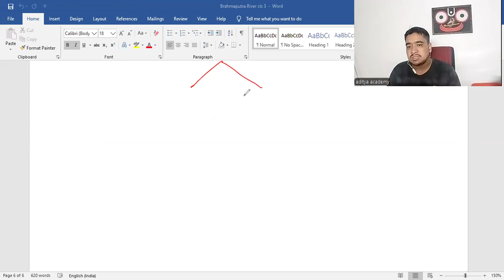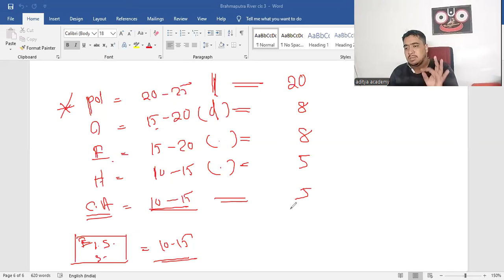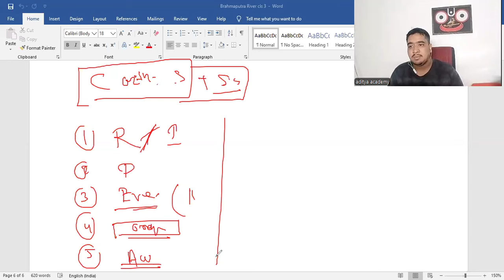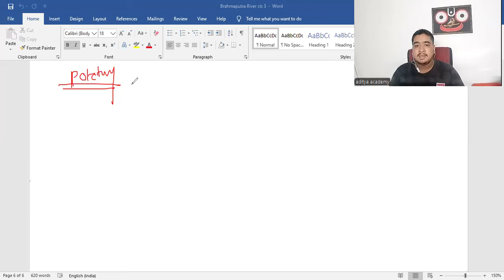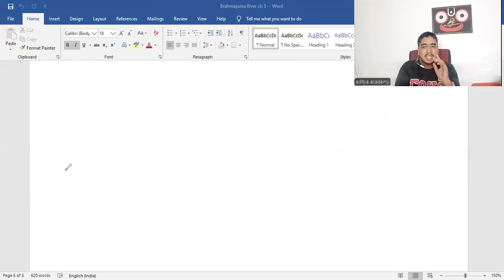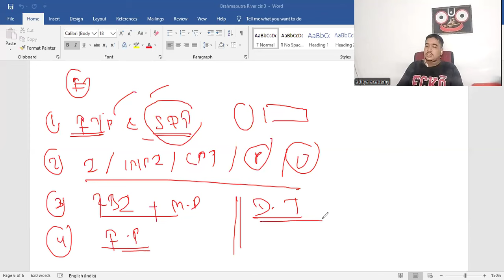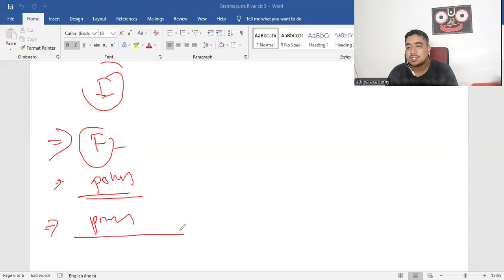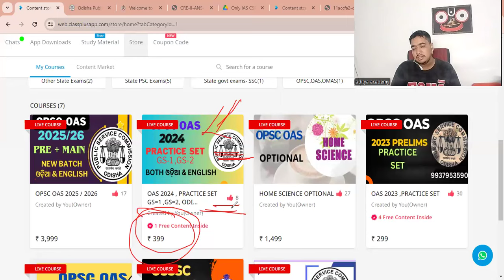OPSC OAS , 2024 prelims ପାଇଁ ,(Selection Topic)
Educational Chanel Stady about Compitetive Exam#opscoas2024